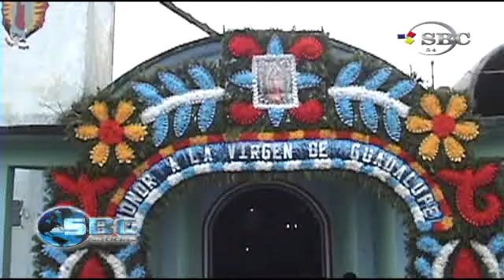Celebran a la Virgen de la Teja en Xonalpu Huehuetla 15 11 12